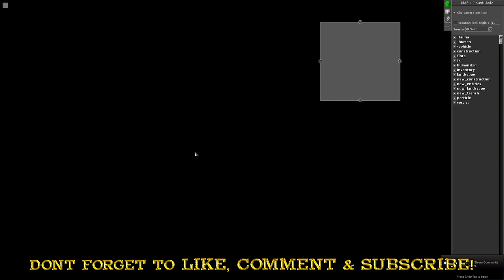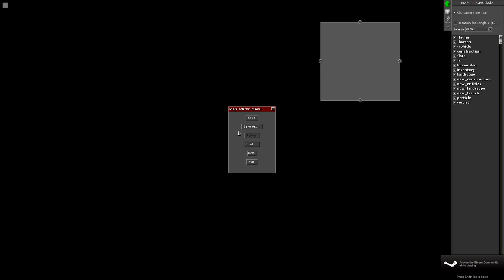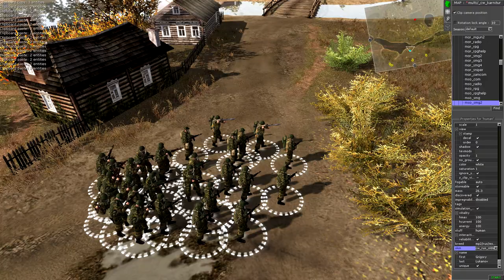Modern Mod - Battle in the Outskirts of Donetsk